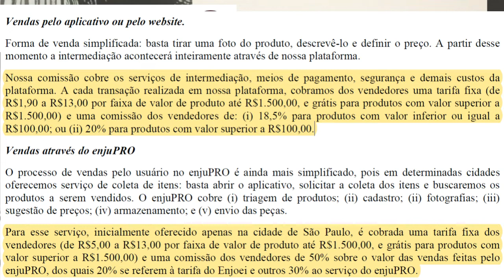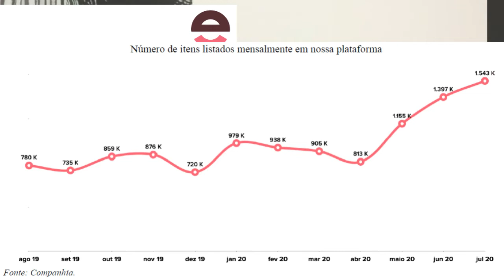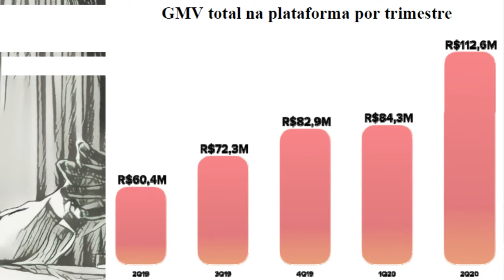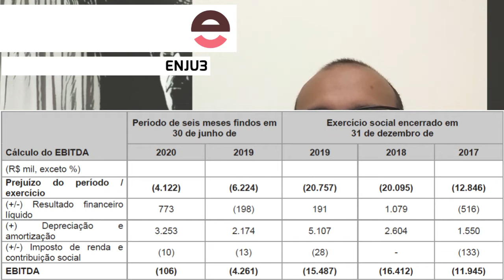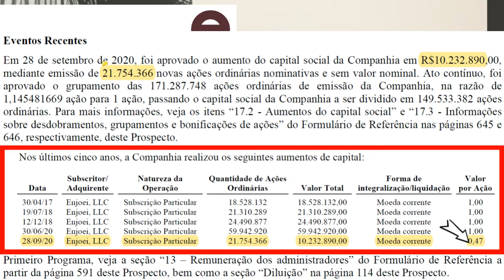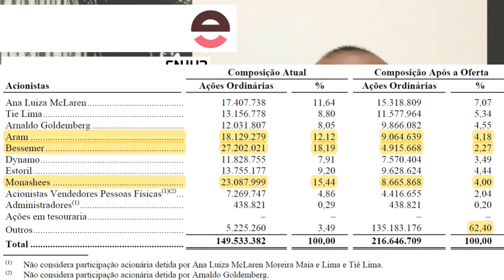13.10.2020 - Visão do Estrategista - IPO Enjoei - ENJU3